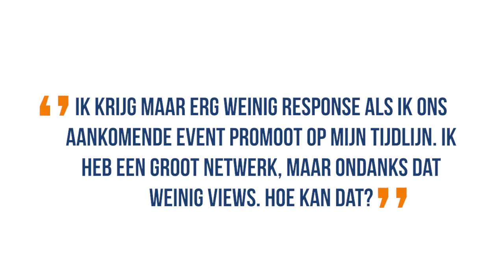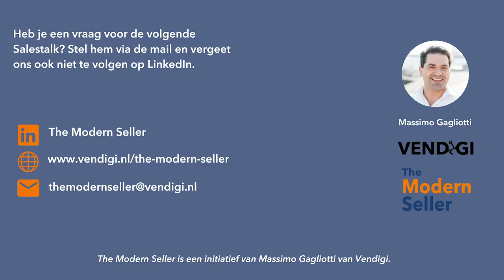HOE PROMOOT IK MIJN EVENT HET BESTE? | ☕ Salestalk #3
In Salestalk beantwoord Massimo Gagliotti vragen van marketeers en salesmensen.

Hij neemt je mee in de nieuwe wereld van de koper. Hoe koopt die koper anno 2020 eigenlijk? En hoe kun je nu opvallen als organisatie? Welke elementen zijn cruciaal voor succes en wat heb je nodig om je salespijplijn te vullen met hoogwaardige leads?

Word lid van de community van The Modern Seller